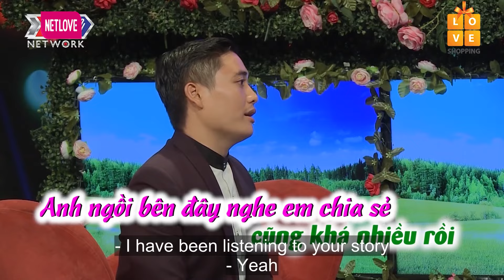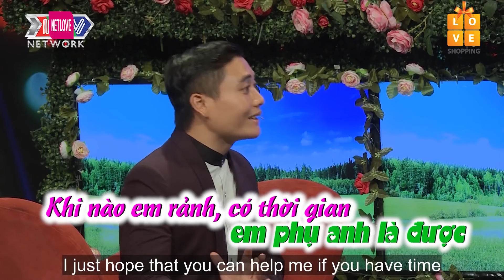Cô Giáo Xinh LAI PHÁP Được Bạn Trai Tặng Vịt Quay - Quyền Linh Ghen Tị Vì Chỉ Được Bịch NƯỚC TƯƠNG